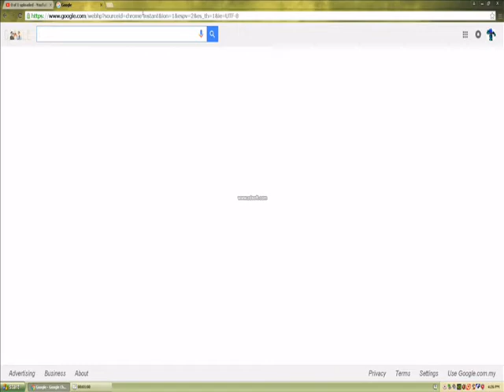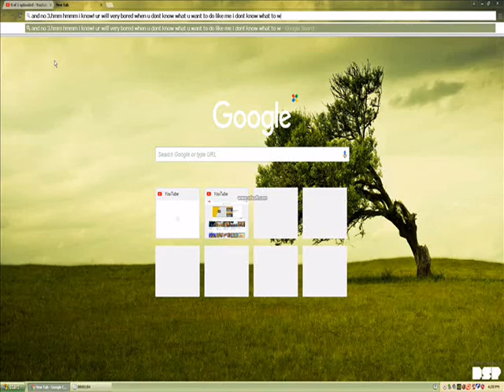asadmc-things that i as youtuber hate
if you are new youtuber like me you know how it fill